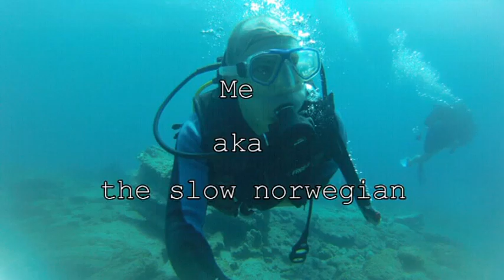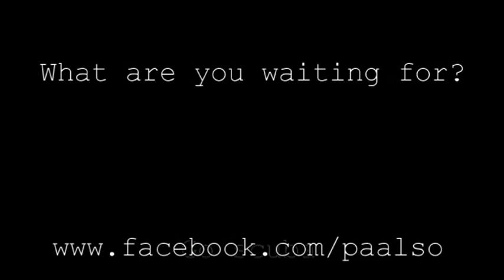Scubadiving in Bodrum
Amazing scuba trip to Bodrum With Okenos diving in Altinkum.